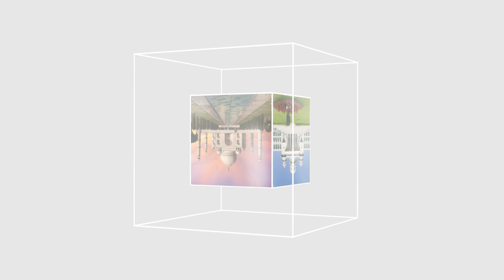ITTEHAD NEWS | BELGAUM | GNRF DAWAT - E - ISLAMI PLANTATION DRIVE AT ANJUMAN BELGAUM.